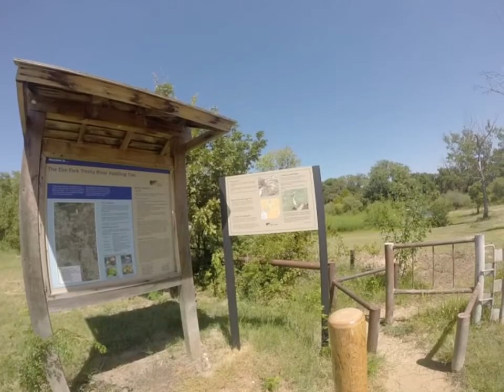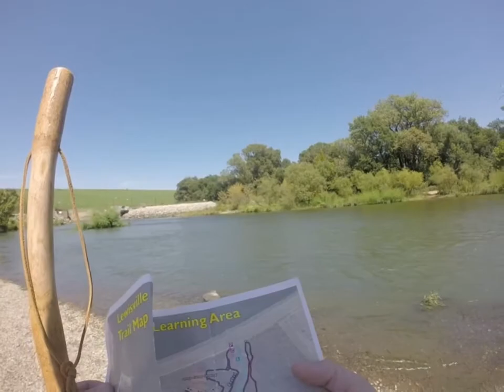LLELA PT 19 (Redbud Trail, Campground, Trinity River)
Walking thru the campsites and skipping stones into the Trinity River just south of the Dam.